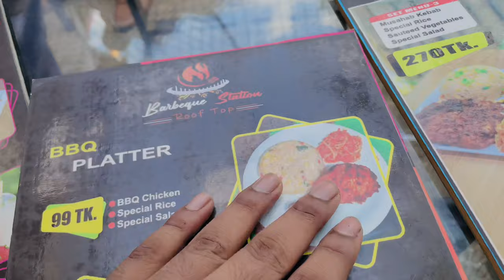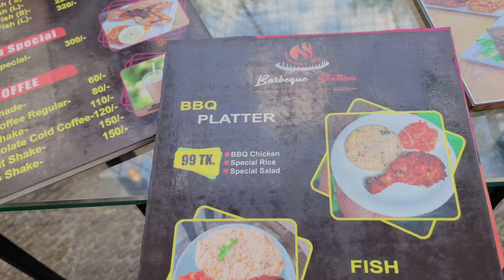মাত্র ৯৯ টাকায় খাবার খান| All items 99 tk | Best Restaurant in Dhaka | The food eats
here chicken fry recipe Available,
chicken fry,
fried rice chicken recipe,
chicken fry banana,
chicken fry banana sikhao,
recipe with chicken,
fried rice chicken recipe in bangla,
99 tk chicken recipe,

The video is made for entertainment, this is an entertainment blog, here we made a video of eating chicken, rice, vegetables first, no bad words are used in the video, this is an entertainment video, the chicken was very funny, chicken, rice, only 99 Money, which is within everyone's ability, I played chicken with my friends, and had a lot of fun, chatted, chicken is a lot of fun, what is the name of the chicken, only 99 taka,